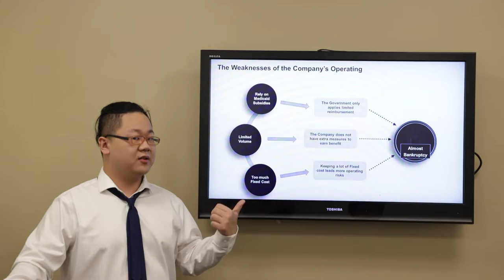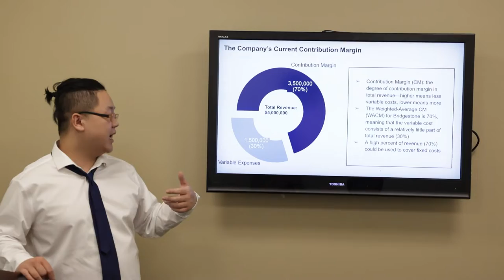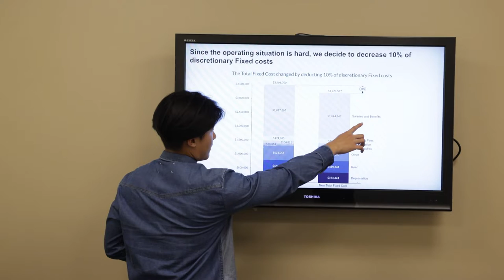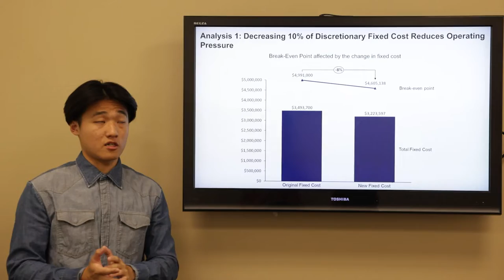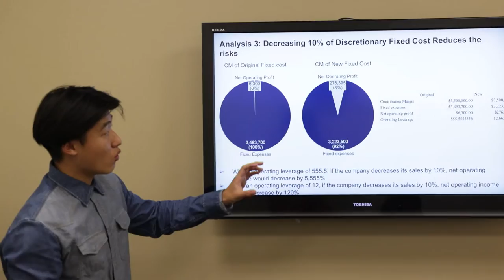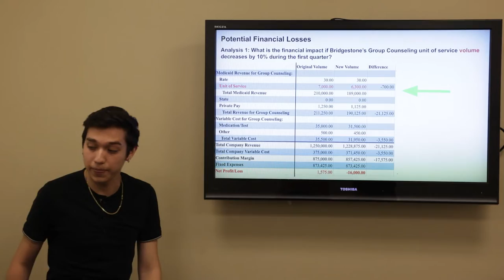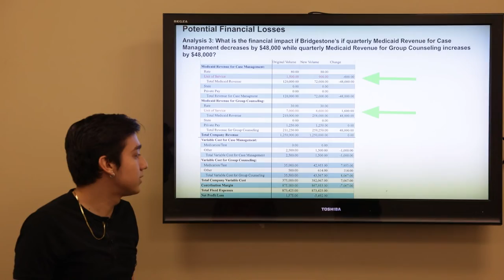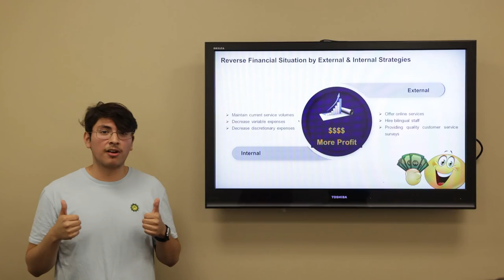ECON 137A Case Study(2022)- Group J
Here is our final presentation for the Case Study for ECON 137A.

Group J Members: Andrick Ordonez, Bismark Liu, Jiakang Chen, Eduardo Mejia